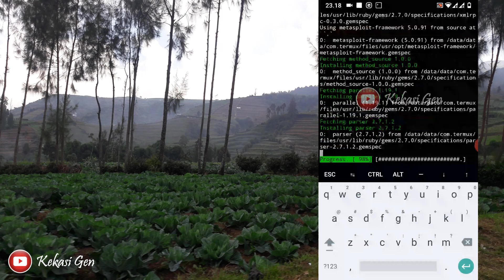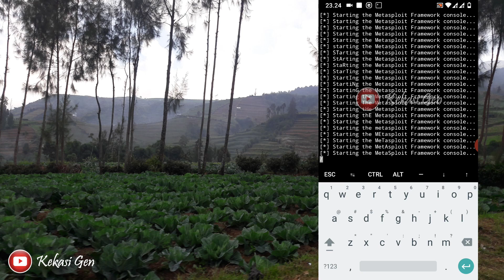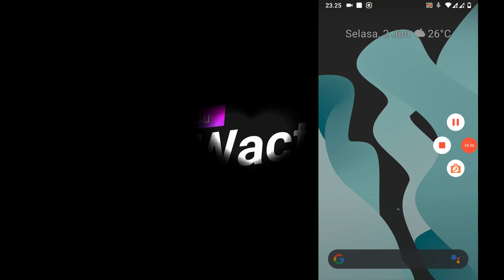cara install metasploit di termux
saat melakukan instalasi metasploit di termux. pastikan koneksi internet stabil. metasploit framework ini banyak paket yang harus di install sehinnga cukup lama dalam melakukan instalasi.